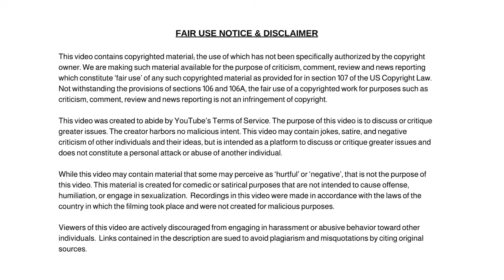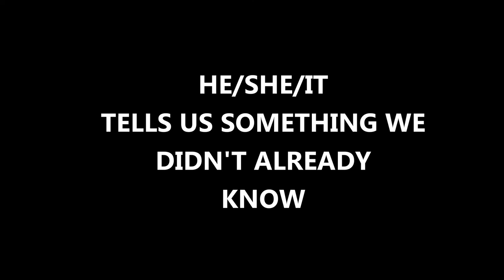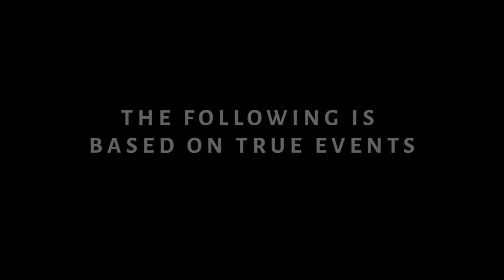Parents Sue School District for Keeping Secrets with Kids, Trans Trend Gone Too Far and More News!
Parents Sue School District for Keeping Secrets With Kids, Trans Trend Gone too Far and More News Headlines from Today's Woke World!

Dum Dum

✭ Captioning ✭
News broadcaster Dum Dum, “Hi, I'm your host Dum Dum and welcome to the Dum Dum News Channel. In today's news I'll be covering Parents Sue School District for Keeping Secrets With Kids, Trans Trend Gone too Far and More News Headlines from Today's Woke World!"